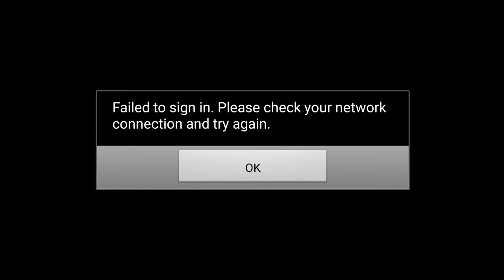American Zombie Killer android game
American Zombie Killer android game playing video